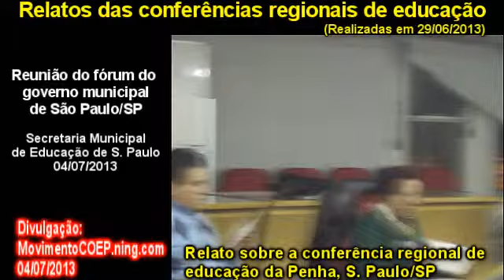Relatos das conferências regionais de educação, em 29-06-2013. Parte 10.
Relatos das conferências regionais de educação
(Realizadas em 29/06/2013).

Reunião do fórum do governo municipal de São Paulo/SP.
Secretaria Municipal de Educação de S. Paulo, 04/07/2013.

Relato da conferência regional de educação da diretoria regional de Pirituba, S. Paulo/SP.